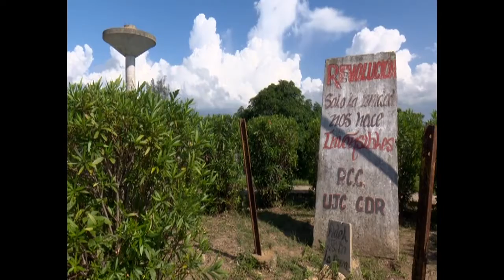Ejecutan mejoras en comunidad pecuaria cienfueguera fundada por Fidel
Una visita gubernamental del Presidente Miguel Díaz Canel sugirió que comunidades pecuarias en el municipio cienfueguero de Cumanayagua, recibieran las bondades de un programa integral de transformación, que detuviera el éxodo de la montaña al llano y fomentaría la producción agropecuaria. Desde hace unos meses estos cambios llegan al asentamiento de La Parra, creado por idea de Fidel en los setenta del pasado siglo.